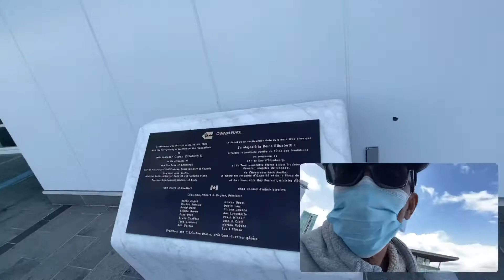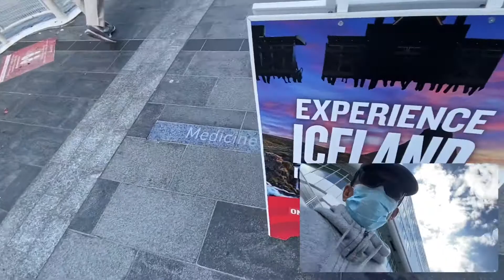Canada Place,Water Front, VancouverCity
Port of Vancouver: sea port for cruise ships and sea planes